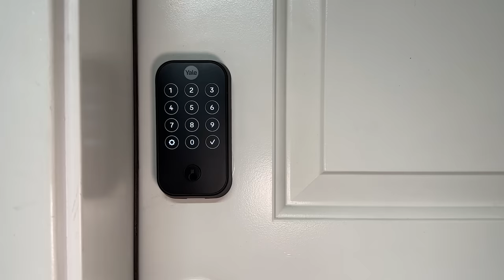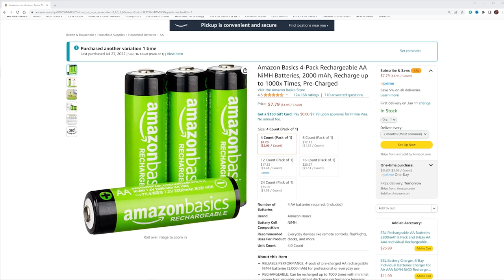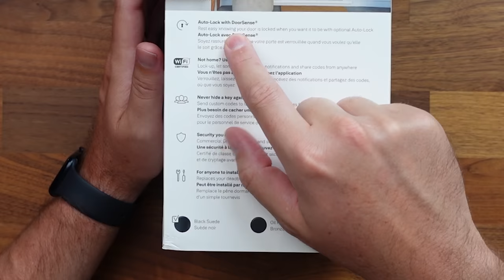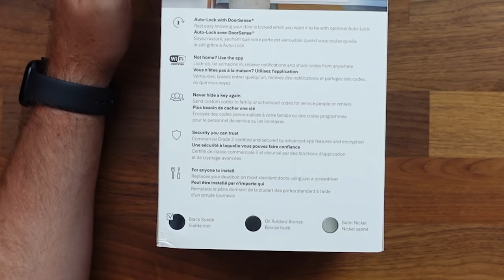Yale Assure Lock 2 - Even Better Than Before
► Yale Assure Lock 2 Wi-Fi
► Yale Assure Lock 2 Key-Free Wi-Fi
► Amazon Basics 4-Pack Rechargeable AA Batteries

► Video Doorbell
► Security Camera
► Robot Vacuum
► Security System
► Smart Lock
► Smart Thermostat

Top Tech Deals:

TIMELINE:
0:00 Intro
0:58 Features
3:09 Unboxing
4:20 Yale Assure 2 Install
6:10 Setup
6:44 App Overview
10:00 My Experience

MY CAMERA GEAR:
► My MAIN Camera (Amazon
► Secondary/Live Stream Camera (Amazon)
► My Video Lens (Amazon)
► My Photo Lens Amazon
► Audio Recorder (Amazon)
► My MAIN Mic (Amazon)
► Wireless Mic (Amazon)